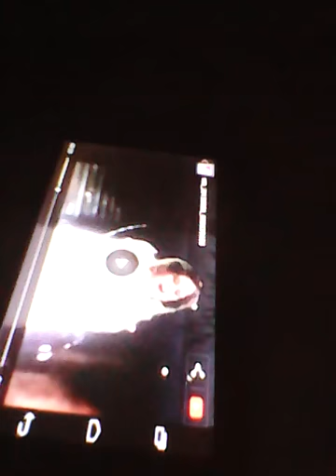Charlene Tilton-Host Of Saturday Night Live.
Charlene Tilton was the host on this February of 1981 Epsiode of Saturday Night Live. She has been on Dallas and WWF Club. She had her top song hit "C'est la vie in 1984.